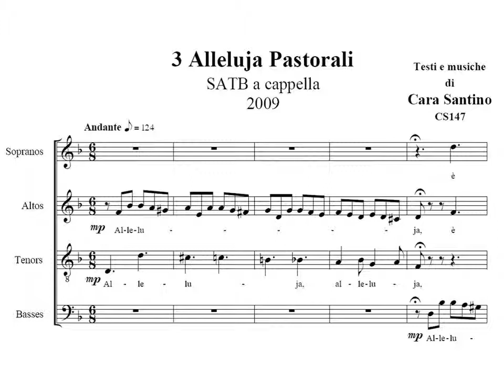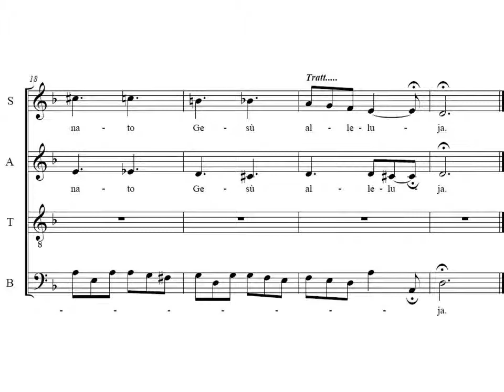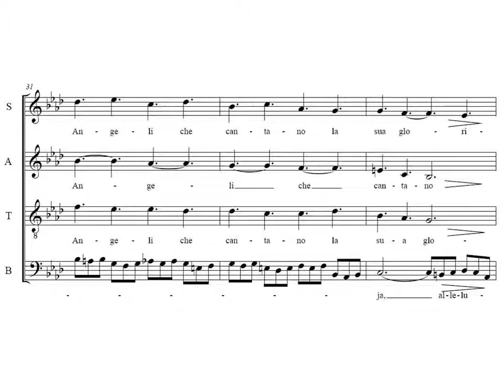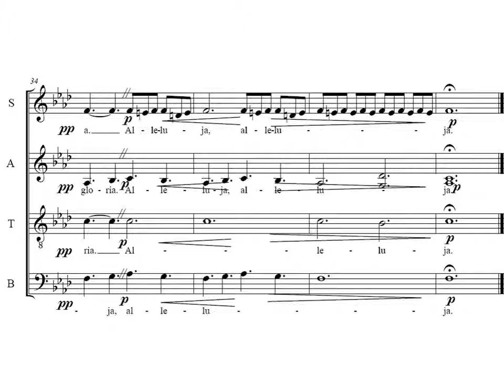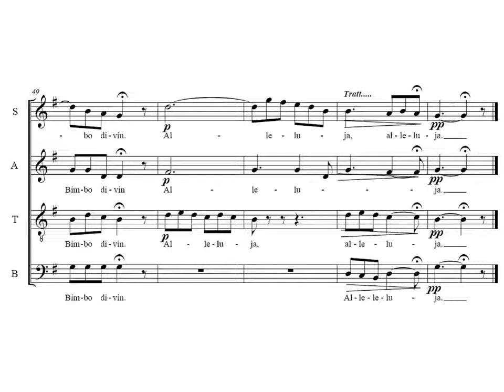Three "Hallelujah Pastoral" for chorus of mixed voices a cappella - Santino Cara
Op.CS147 Santino Cara
Rome 2009